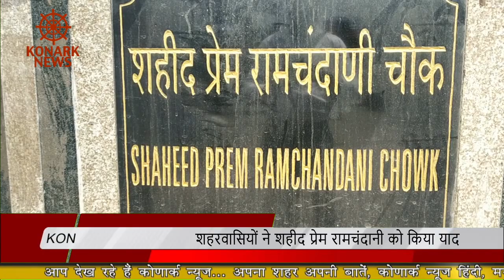शहरवासियों ने शहीद प्रेम रामचंदानी को किया याद